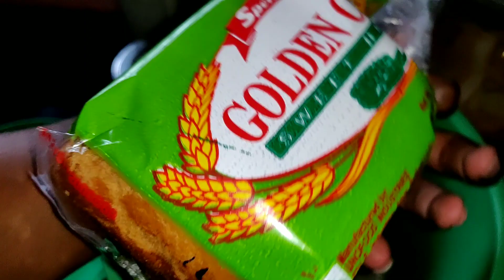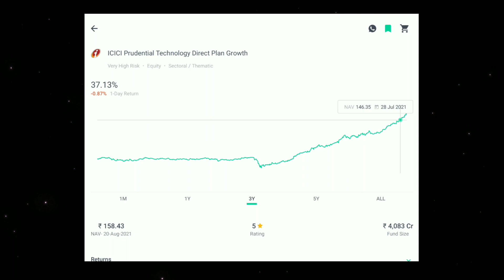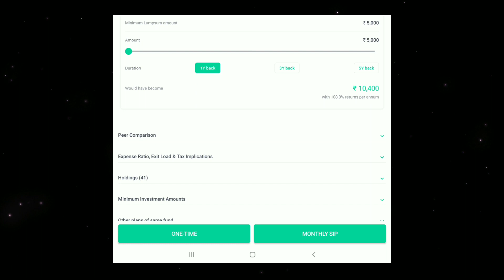What is More Important in LIFE ? Money or Peace | Groww | How To Double Your Money | Top Mutual Fund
Top Mutual Fund
ICICI
Groww
Stock Market
Shares

SmartPhone :- OnePlus 6